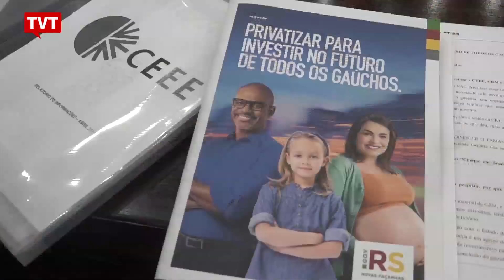Toma lá, dá cá pode acelerar privatizações no RS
O Governador Eduardo Leite pede aval da Assembleia Legislativa para privatizar setores de energia do Estado. A oposição contesta a necessidade da medida e denuncia expediente do "toma lá dá cá" para convencer deputados indecisos. 90 cargos foram oferecidos para selar a aliança.